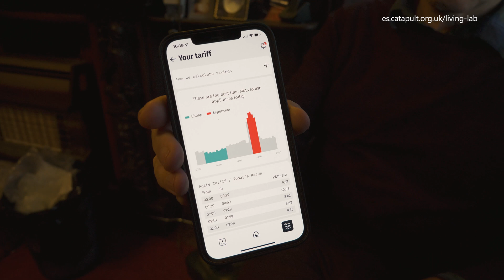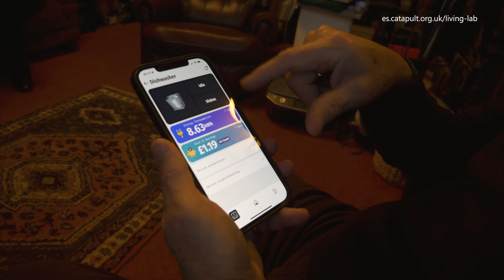Amp X case study: Home digital energy assistant testing in the Living Lab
Edinburgh-based innovator, amp x, is trialling an autonomous, digital energy assistant in up to 60 Living Lab homes run by Energy Systems Catapult, aiming to help households to reduce the cost and carbon intensity of their energy and ultimately lead to peer-to-peer trading.

Amp X’s exciting new ‘behind-the-meter’ technology is called ALICE: Agent for Lifestyle-based Intelligent Control of Energy, using a combination of machine-learning, advanced data analytics and control systems.

The Living Lab is a quick, safe and affordable real world test environment. Innovators can design, market-test and launch innovative products, services and business models for Net Zero with real people in over 500 connected homes.

Amp X want to help consumers take advantage of low-cost, low-carbon energy, improve electricity grid resilience and stability, and explore new business models and revenue opportunities for different stakeholders across the system.

ALICE makes autonomous demand-side-response decisions based on real-world market signals, such as calls from network operators for additional flexibility to manage grid constraints, changes to the carbon intensity of the electricity grid due to more or less renewable generation, or time-of-use tariffs that offer consumers cheaper electricity when demand alters.